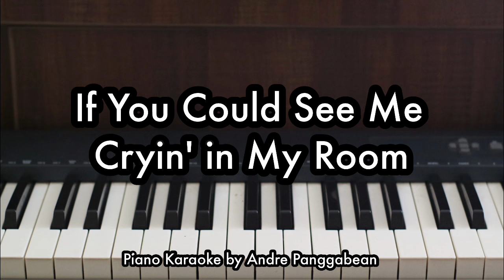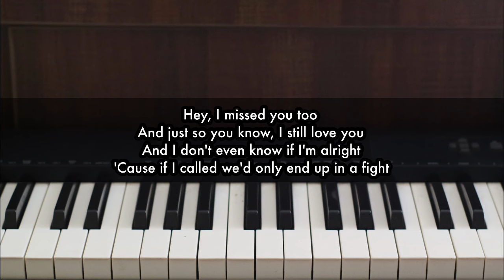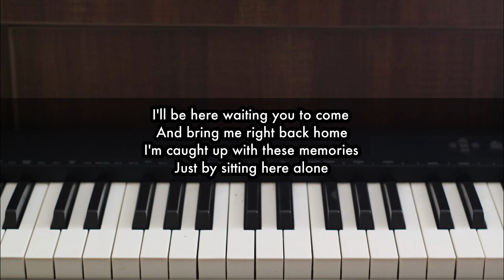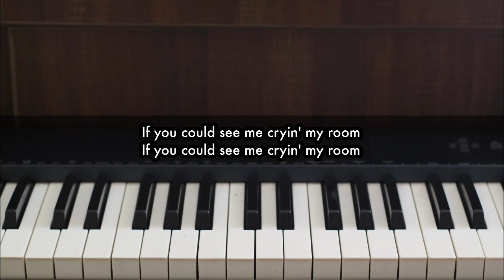If You Could See Me Cryin' in My Room - Arash Buana & Raissa Anggiani | Piano Karaoke